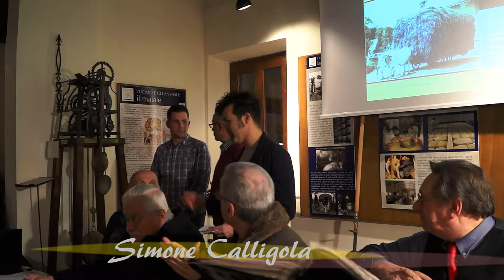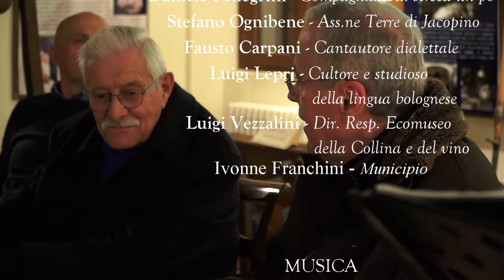Tributo a Silvio Montaguti